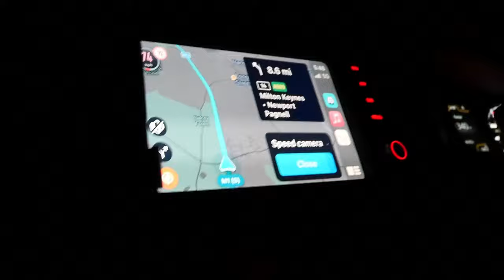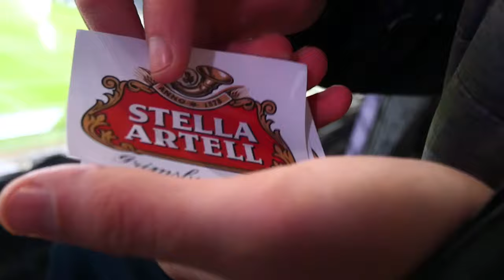NEW MANAGER BOUNCE AND SHOCKING STEWARDS | Grimsby v Franchise FC vlog